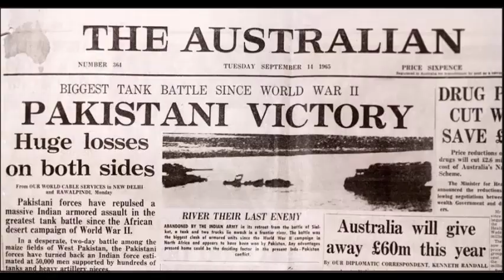MM ALAM | Little Dragon | Pakistan Air Fore | 6 September | Indo Pak 1965 | Defense Day | HD Video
In this video, I am gonna tell you about the little dragon of Pakistan. MM Alam (Muhammad Mehmood Alam) is proud of Pakistan and he holds two world records of destroying 4 Indian Jets in 30 seconds and 5 Indian Jets only in 1 minute. The heroes like MM Alam always made Pakistan proud.